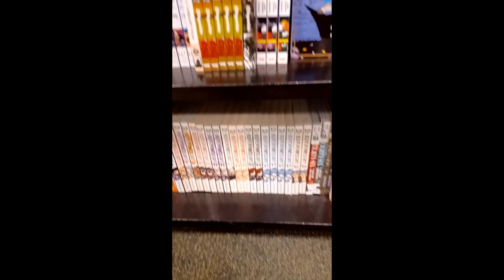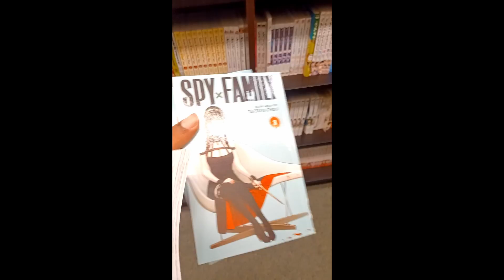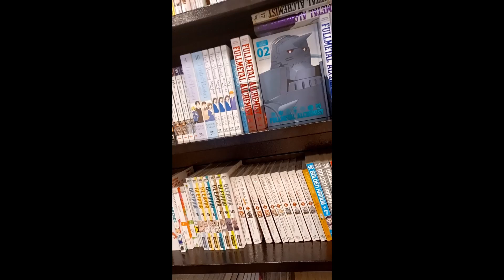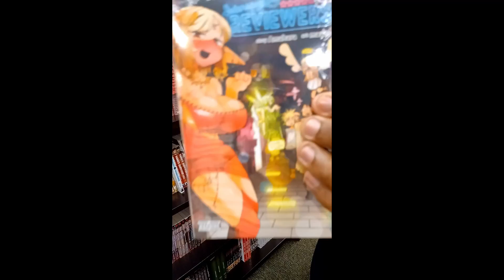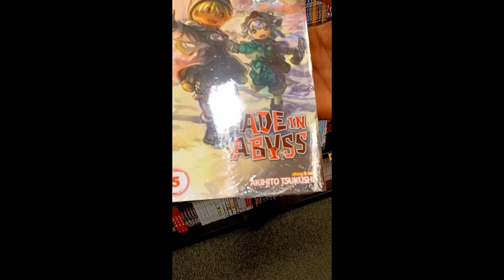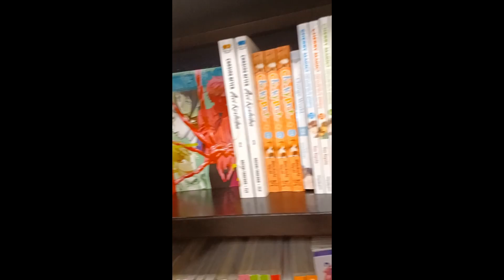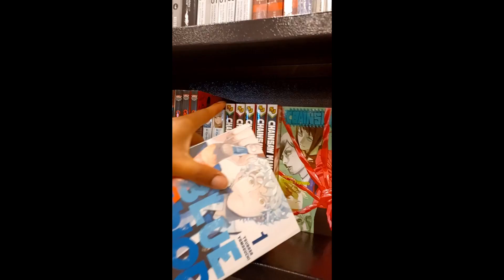It's Time For a Manga Hunt (AAA Vlogs #6) - Part 1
What's up guys?! I'm back with another manga haul vlog. Today we were on a hunt for something I couldn't find, like your typical manga fan. I'm also out with the boys from @stardustlive9691, so make sure to go support the homies. Hope you guys enjoy!